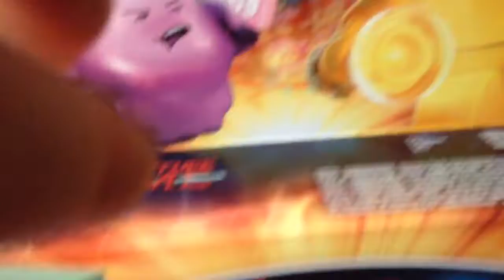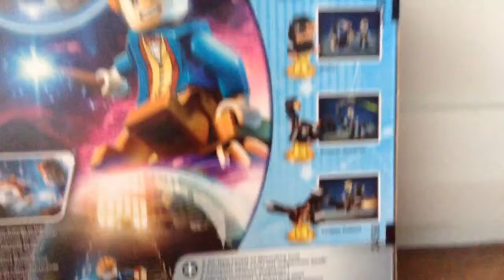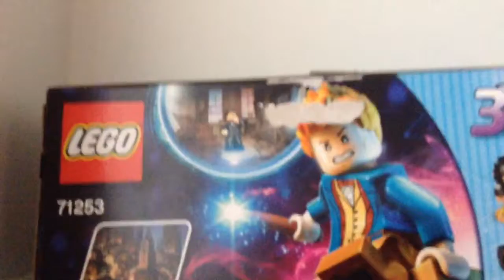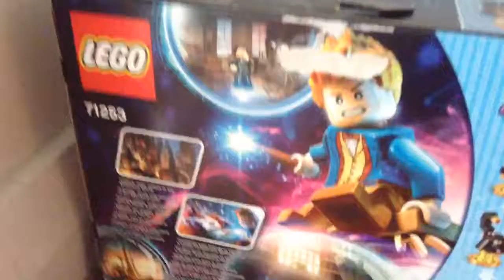LEGO Jasper talking about his birthday presents LEGO DIMENSIONS ANS NERF GUN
Legolas Jasper